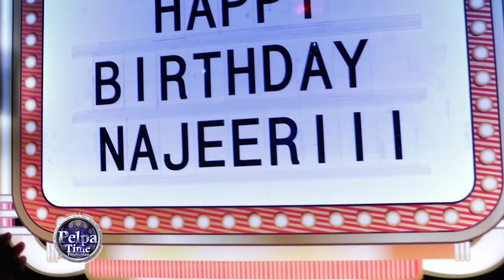Najeeriii how could you do this to them? Money rain on the girls who came to entertain him AT TABOO